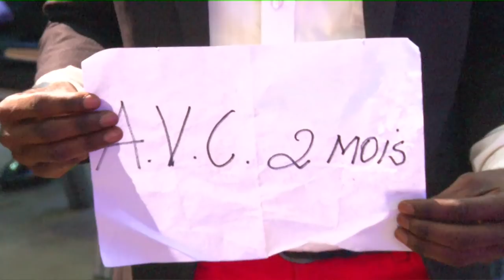RACHETÉ POUR L'EXEMPTION 17 AVRIL 2019